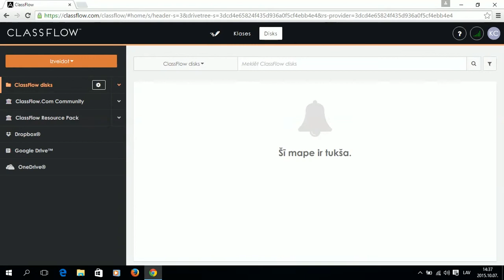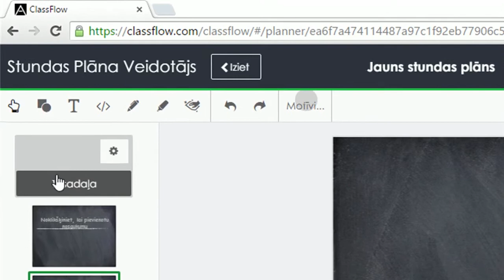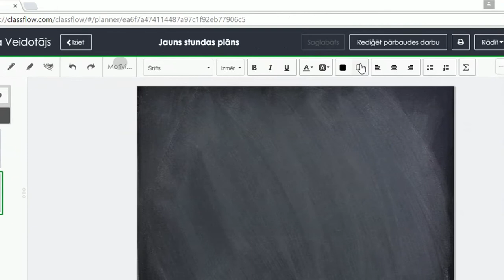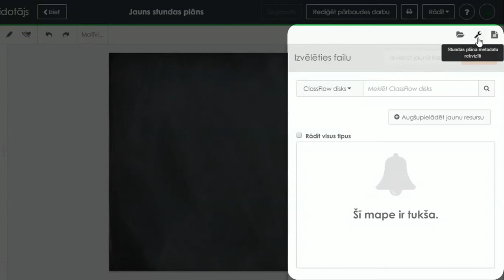ClassFlow. Stundas plana veidosanas riki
Mācību video par interneta lietotnē pieejamajiem mācību stundu plāna veidošanas rīkiem.